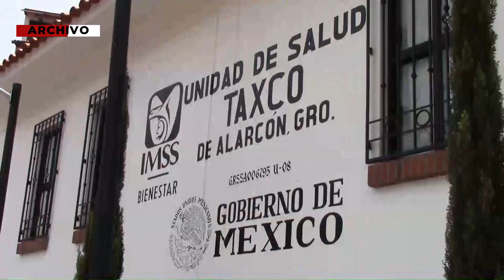RTGnoticias | No hay alerta por gripe aviar en Guerrero: COPRISEG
De acuerdo con el titular de la  Comisión para la Protección contra Riesgos Sanitarios del Estado de Guerrero, COPRISEG,   en estos momentos no hay ningún alertamiento en torno a la gripe aviar, sin embargo explicó que a nivel nacional hay una red para el monitoreo  y seguimiento de este.